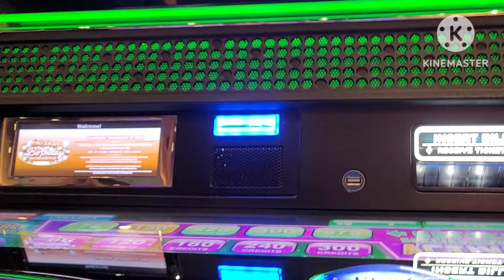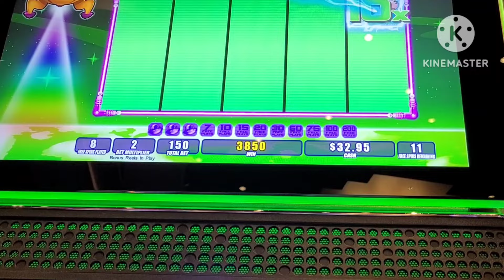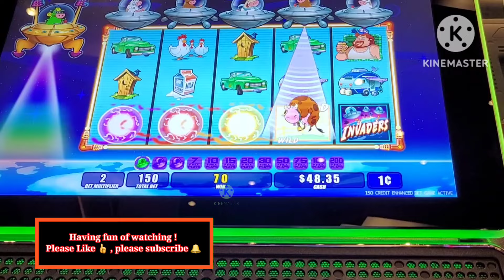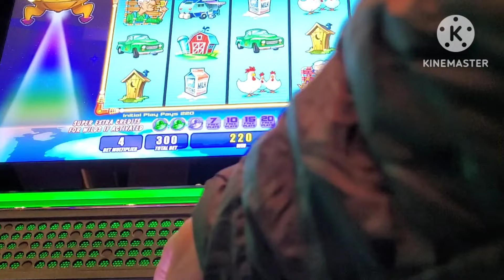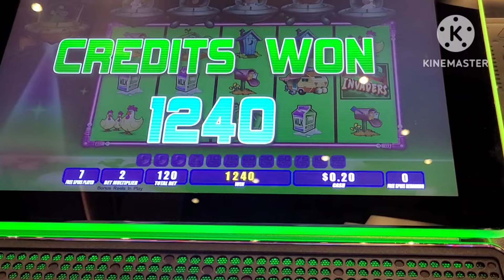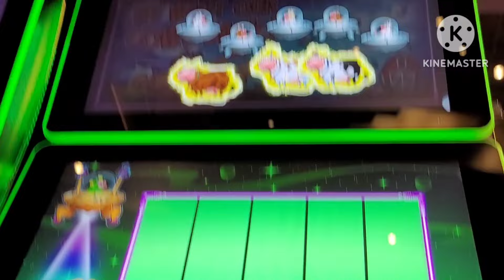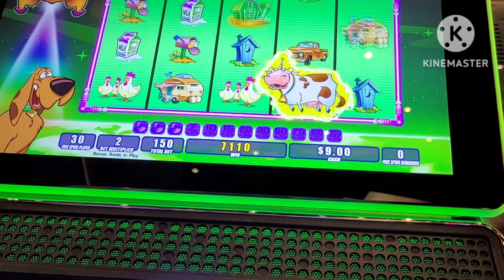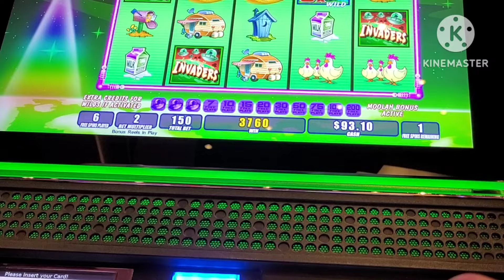Invader attck from planet moolah | amazing come back from zero